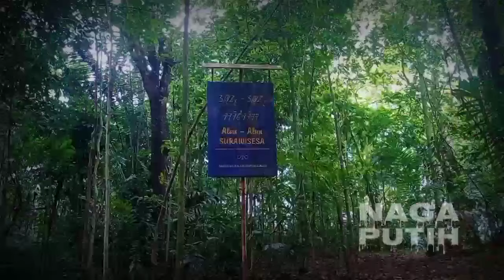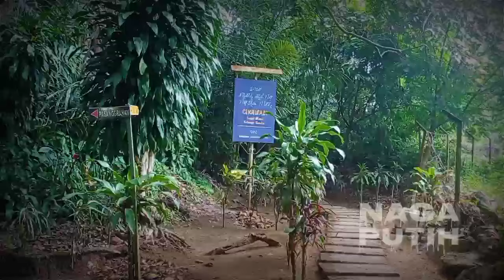JEJAK PENINGGALAN KERAJAAN GALUH ( ASTANA GEDE)